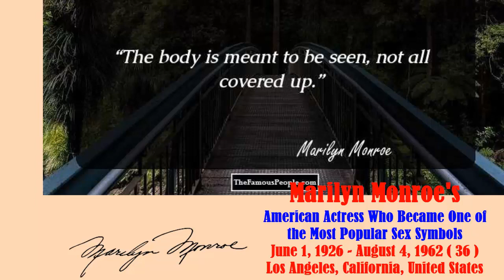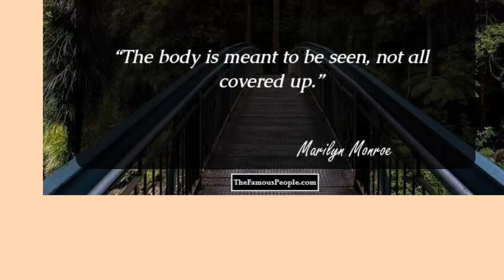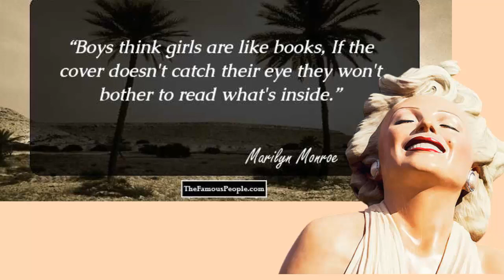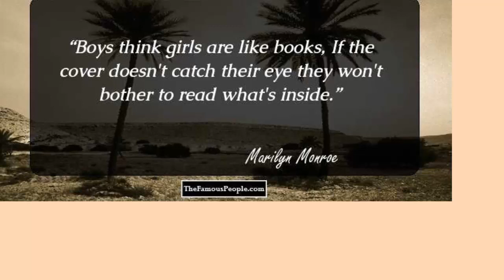Who Owns Marilyn Monroe Dress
by title "Why is Marilyn Monroe's Voice Like That"